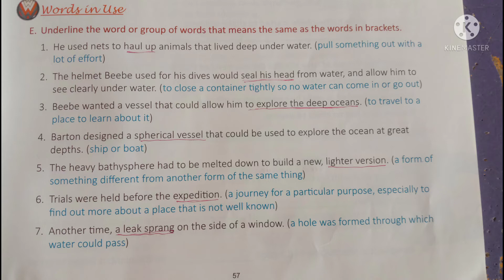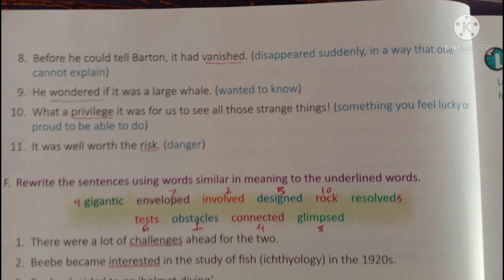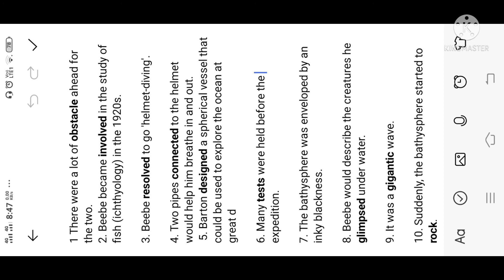Std 4 English chapter 7 Exercises